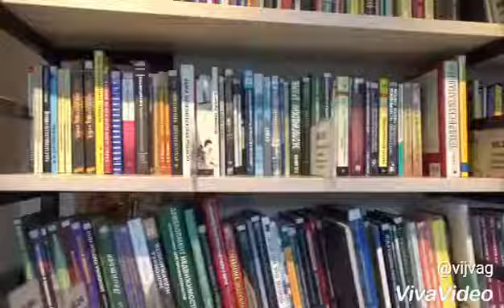Trailer 1 - And Then I Found Five Dollars...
Trailer 1 of "And Then I Found Five Dollars...", a collection of short stories by Kim van Breda. E-book and Paperback versions available at Smashwords and Amazon retail outlets across the world.

The video trailer represents a visualization based on the keywords and themes of the stories in the book and not the actual stories in the book..